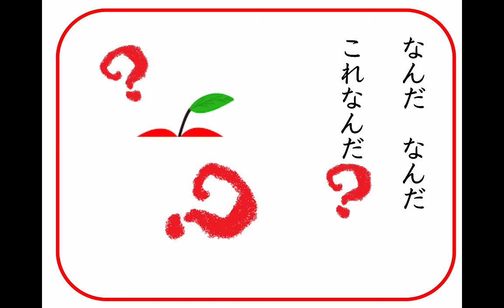なんだなんだ りんご